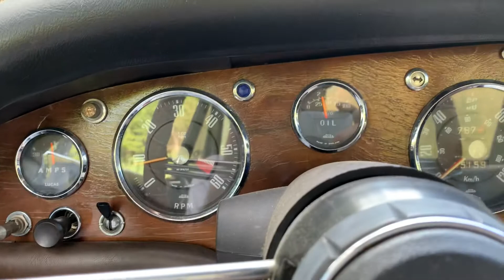Racers, start your engines - 1964 Sunbeam Alpine Series III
1964 Sunbeam Alpine Series III